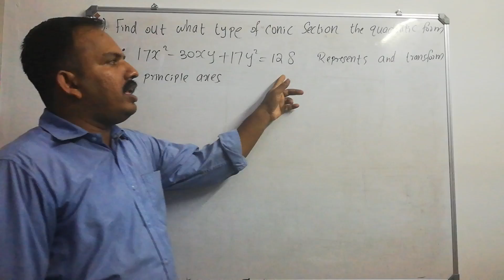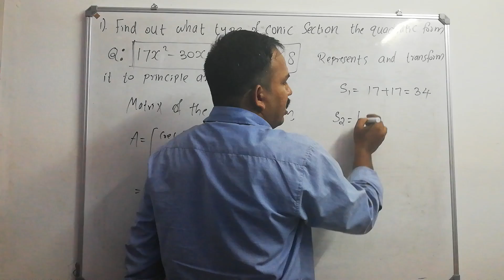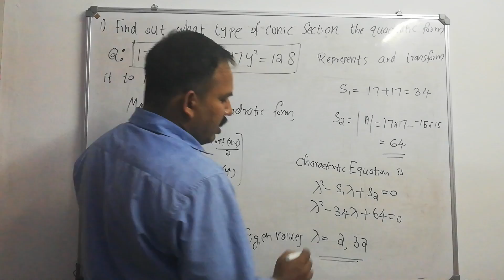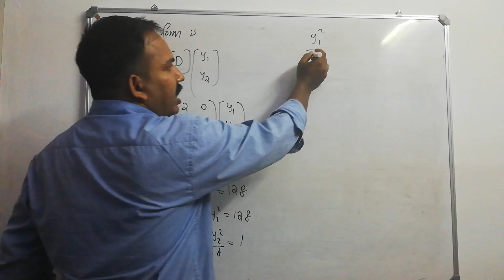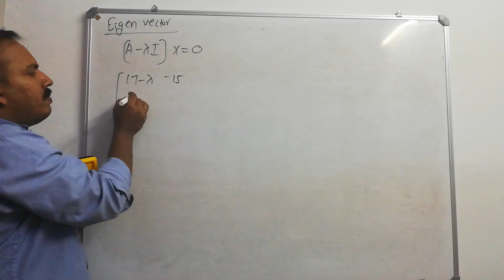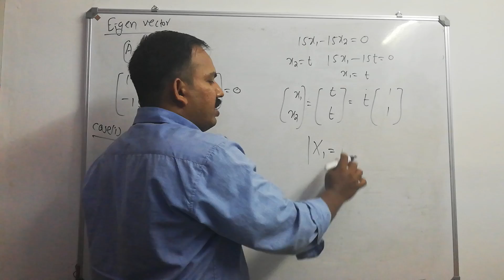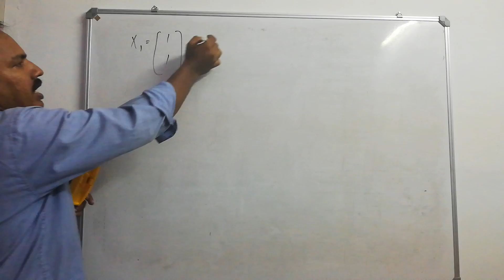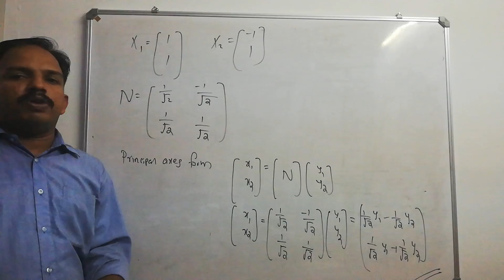ktu s3 module 6 part 6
ktu maths s3